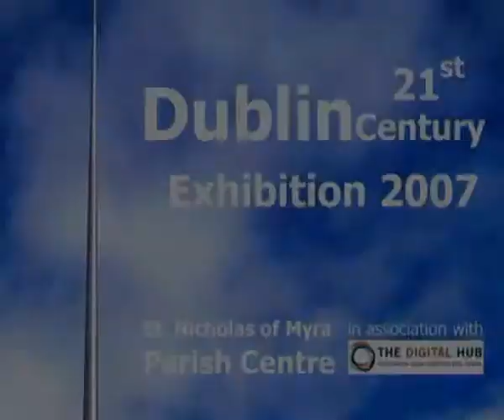Transport in the 21st Century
Heritage Project - To the Past and Back